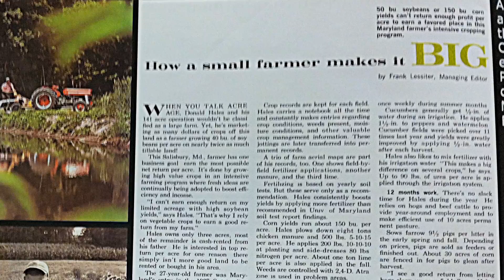Honoring Delmarva Farmers - Hales Farm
Hales Farm is an east coast powerhouse in Wicomico County with generations of farming.

Donald Hales said when he was younger, his family picked corn, soybeans, tomatoes, cantelopes and watermelons. His family packed them and took them to the market.

Donald said he's seen changes over time and he even helped bring about some of the things we see on the farms that are common today.

At the age of 14, Donald took over the family farm and he traveled across the country to help develop field treatment and the cultivation of seedless watermelon on the east coast. "I felt after traveling out there and watching what was going on, that it was the future." Donald says.